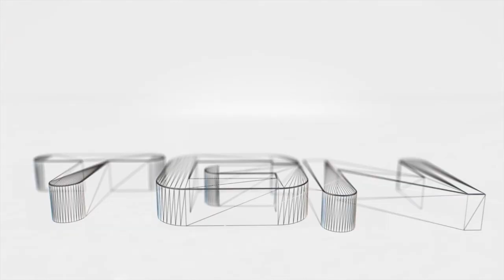Sword Art Online 2 Episode 9: Death Gun Attacks Sinon ソードアート・オンライン II Review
Sword Art Online II Ep. 9 - Death Gun Kills Sinon. Sinon and Kirito versus Death Gun Full Fight. Death challenge Bullet of Bullets 3 Finals Begin. Full Episode SINON vs. KIRITO Full Fight. Kirito and Sinon Together!?? SAO episode 9 Death Gun Desu· Gan (デス·ガン) Review.

Have a twitter? Follow :) Will post my SAO Artwork soon

SONGS: Please check out AmaLee, her covers are absolutely amazing!!!
ENGLISH "Crossing Field" Sword Art Online (AmaLee)